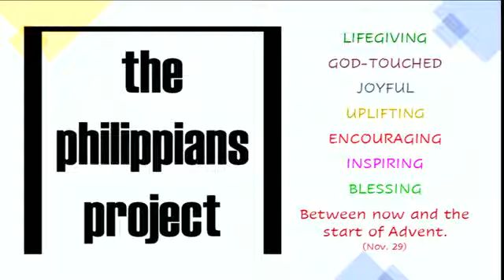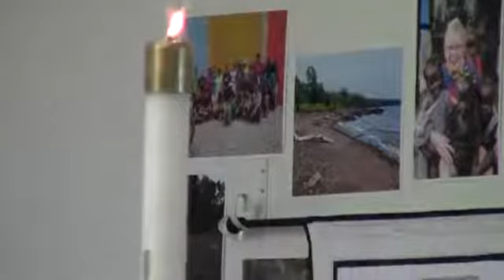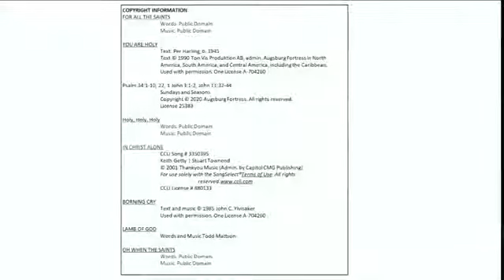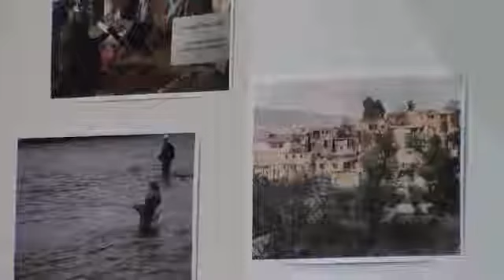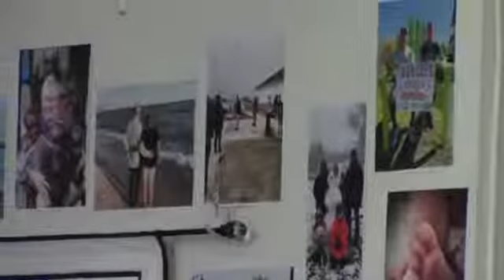Sunday Worship November 1, 2020